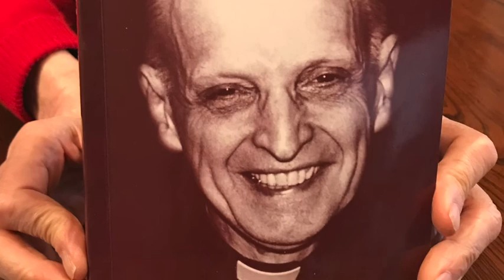Fr. Pedro ARRUPE, SJ by Deiters Robert, SJ Vol3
Interview/Lecture on Fr. Pedro ARRUPE, SJ by Deiters Robert, SJ
Part 3